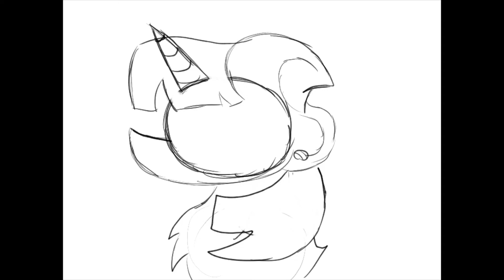Blinking ponies (animation practice #2)